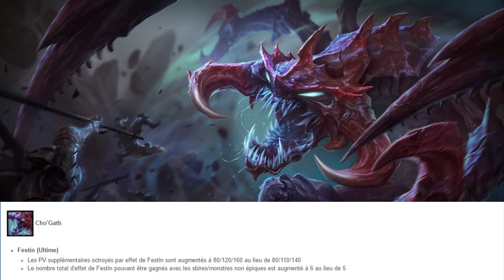PATCH 7.6 | NOUVEL EFFET POUR MORGANA + BUFF DE CHO'GATH ET FIDDLESTICKS | MAJ PBE (07/03)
Yo !

Voici un vidéo pour vous parlez des mise à jour qu'il y a sur le pbe et donc qui seront présent pour le prochain patch.

Bon visionnage :)